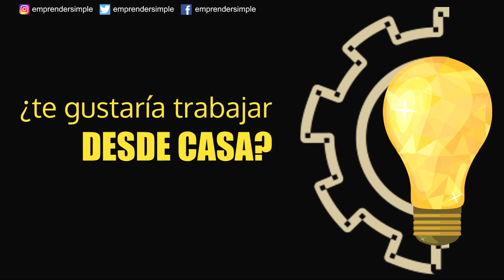100 IMPUESTOS QUE COBRAN EN ARGENTINA 😱 ¿los conoces? | Emprender Simple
Desde siempre Argentina ha sido el país de los impuestos. Tenemos uno de los sistemas impositivos más complejos y menos eficientes del mundo, así como también peleamos el podio en presión impositiva.Por eso hoy, te quiero enumerar los 100 impuestos más importantes que pagan los Argentinos.

Una plataforma 100% ARGENTINA donde vas a encontrar información sobre:
+Educación Financiera
+Libertad Financiera
+Finanzas Personales
+Inversiones Bursátiles
+Ingresos Pasivos
+Emprendimientos
+ Ecommerce
+Marketing Digital